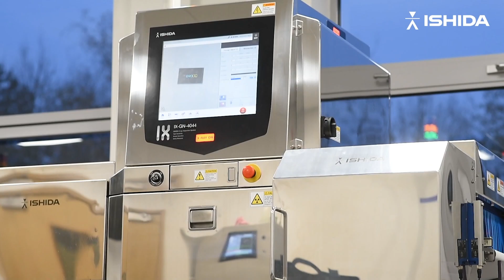X-ray Inspection for Dairy | Sliced Cheese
Watch the video to see how Ishida's X-ray inspection systems can help dairy producers to detect damaged product as well as foreign bodies such as rubber and metal in sliced cheese packs.

►About Ishida:
Ishida is a leading supplier of automated solutions, meeting the ever-changing challenges presented by the processing of products in the food sector.

We design, manufacture and sell individual machines, as well as providing integrated and complete packing lines for fresh and snack food applications. We use equipment and software of our own patent, and also offer project management services that deliver complete turnkey solutions embracing both Ishida and other equipment.